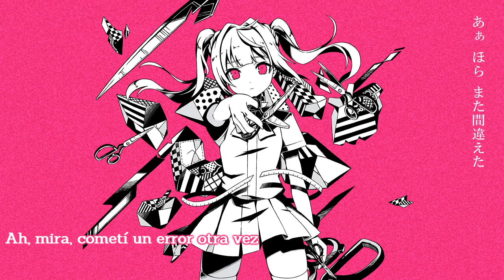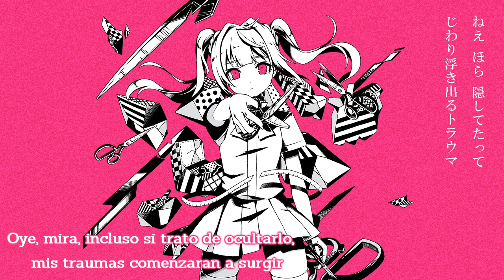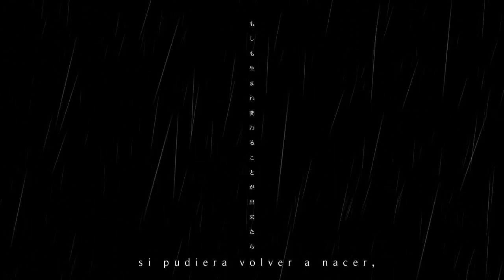【MARETU × Kairiki Bear ft. Hatsune Miku】Failure Girl (失敗作少女)【Sub Español】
"Fracasada"

Hoy salio la canción de Kairiki Bear esta vez con la colaboración de MARETU le dieron un toque mas especial a la canción de "Failure Girl" y me encanto muchisimo :3

Letras, Composición: Kairiki bear
Arreglo: MARETU
Ilustración: Nou
Diseño de personajes: Siomidu
Canción:失敗作少女/Failure Girl/Chica fracasada/Shippaisaku Shojo
Cantante: Hatsune Miku
Traducción y Subtitulos: Mirai Akimi